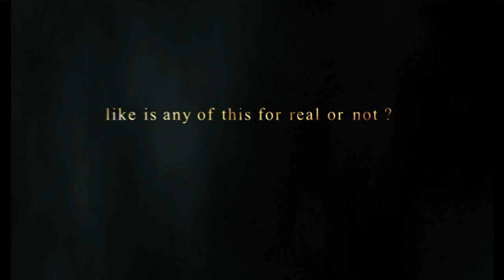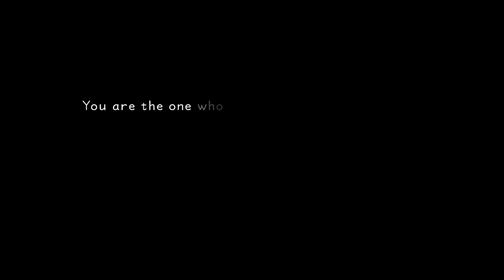J&FPUAO HD DX Letsplay EPISODE 0.77+5%38.2^2-9999 [ZER0] 2024 Remaster (Kingdom Hearts)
just another stepping stone in my journey to becoming the greatest video gamer who ever existed.